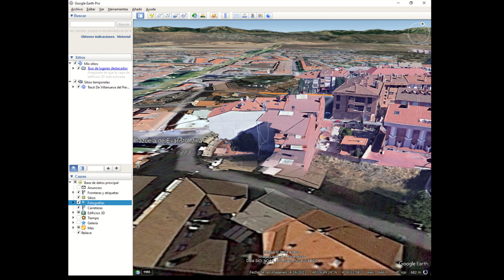Ruta Google Earth Villanueva Par a Villanueva Cañada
Ruta Google Earth  Villanueva Par a Villanueva Cañada para Marcha Nórdica